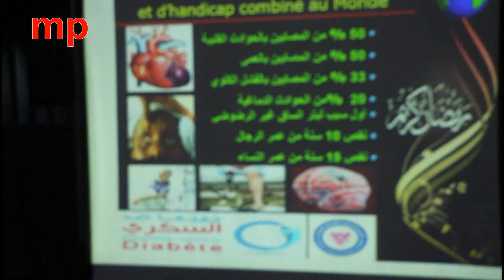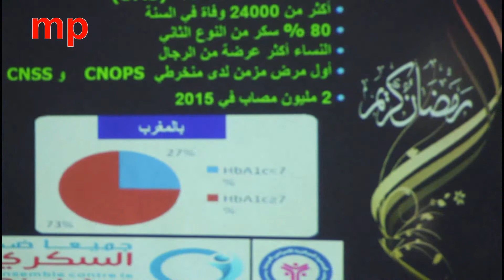الوحدة المتنقلة للجمعية المركزية للامراض المزمنة تحط رحالها بمسجد أسواق السلام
الوحدة المتنقلة للجمعية المركزية للامراض المزمنة بالمحمدية تحط رحالها بمسجد أسواق السلام لفحص مرض السكري